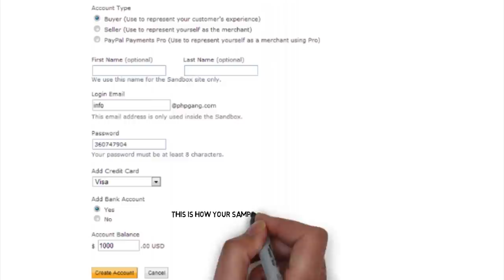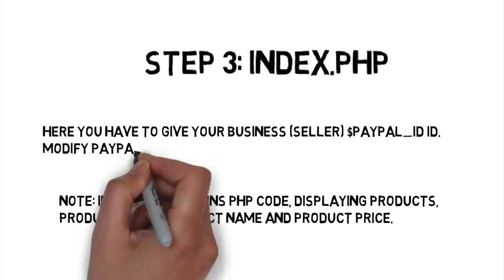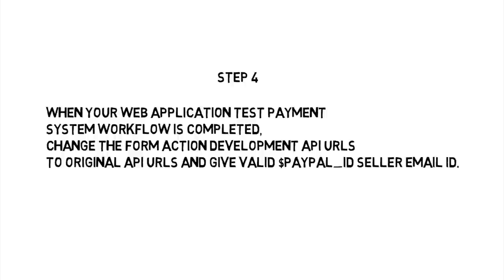SynapseIndia Technologies : How to Integrate Payment System with PayPal?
This is a tutorial video to define a successful payment procedure and how to work with PayPal Sandbox test accounts.